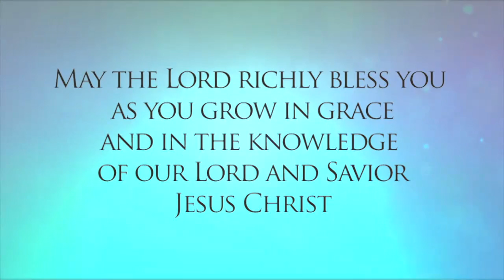Bride and Groom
John
J. Mark Martin / Feb 21, 2016